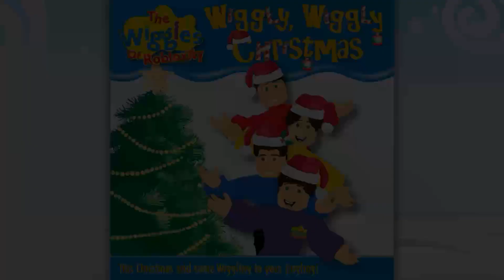19 - Wiggly Christmas Medley - Wiggly Wiggly Christmas!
"Wiggly Christmas Medley" Written by Murray Cook, Jeff Fatt, Anthony Field, Greg Page, John Field, and José Feliciano, published by Wiggly Tunes Pty Ltd and BMG Music Publishing International Ltd

Vocals: Justin A, Liam B, Kiearon D, Trey M (Lead), The Wiggles (Backing)